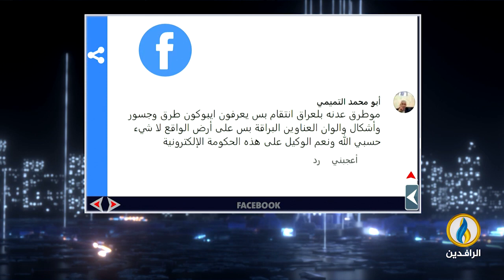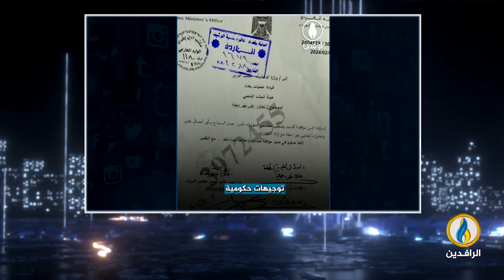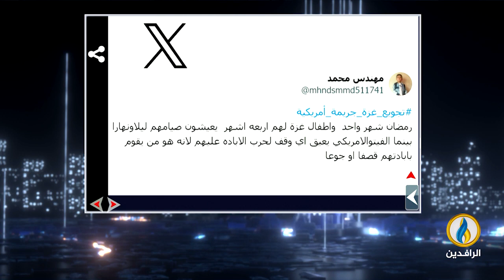صوتكم | 6 - 3 - 2024